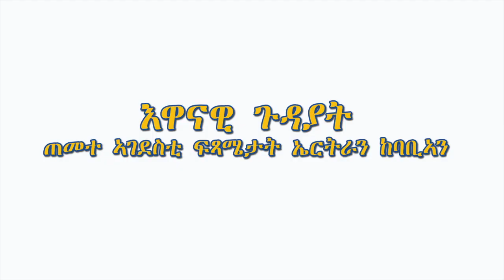ATV: እዋናዊ ዛዕባ - ደምበ ተቓውሞ ብፍላይ ፖለቲካዊ ውድባት ኣብዚ ሓድሽ ፖለቲካዊ ኩነታት ኤርትራ - 2ይ ክፋል - Fri, Jan 09,, 2019